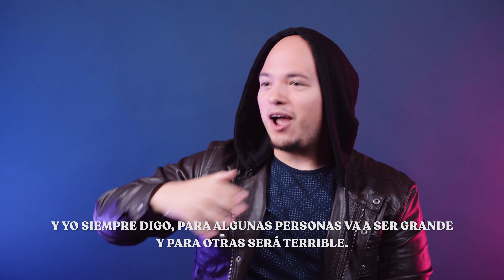The Faithfulness of God in 2020 | La Fidelidad de Dios en 2020